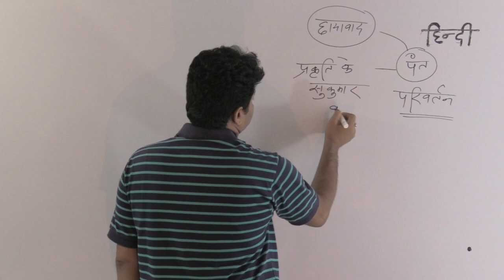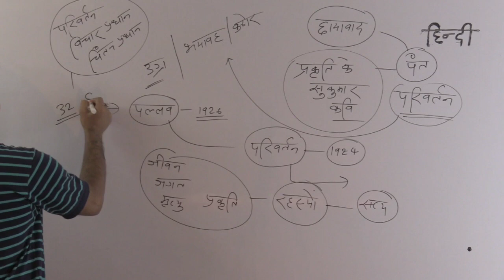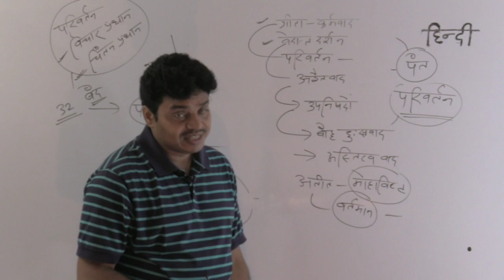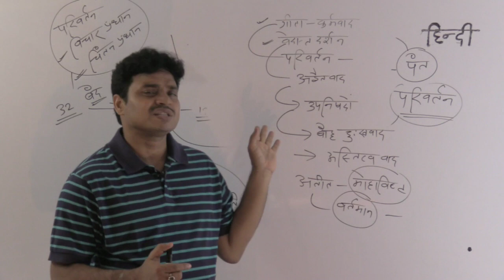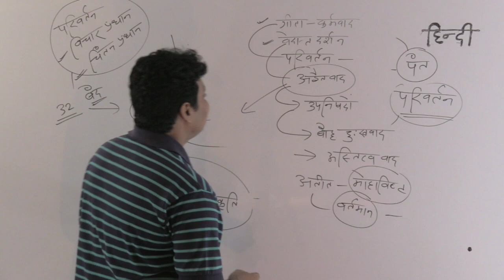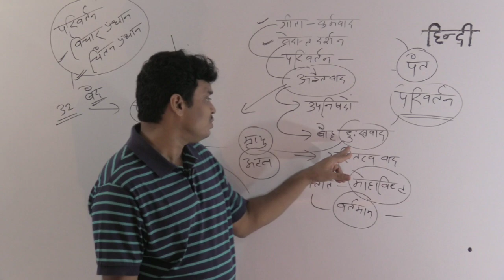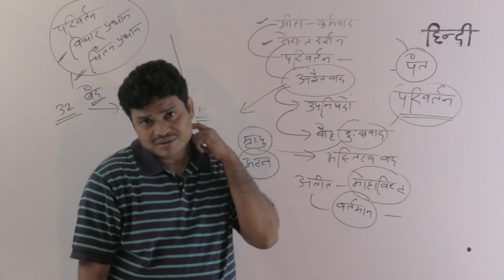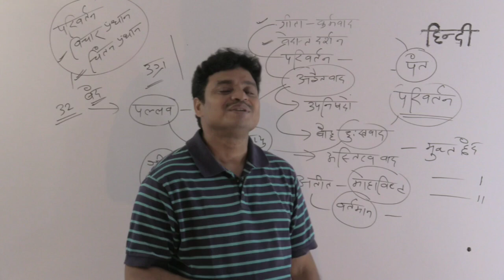PANT KI PARIWARTAN ( पंत की परिवर्तन ) BY ARVIND MISHRA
साधना IAS हिन्दी साहित्य । IAS PCS NET JRF .